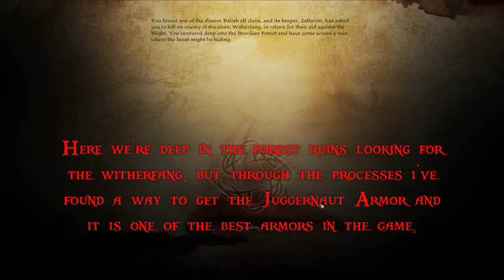Dragon Age Origins : How to get the Juggernaut Plate Armor.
In this Episode i'm gonna show how to get the Juggernaut Plate Armor.
it's one of the best armors in the game.
To use the Juggernaut Plate Armor, your strenght level should be at 38 or keep it in your inventory until you reach it.

One other thing i forgot to mention in the video, that before you do as i told in the video you've to make sure you've got the tablet that you'll find it in a sacrophagus in the southern room after you meet the (Ghost Boy) & fight against a group of (Skeletons).